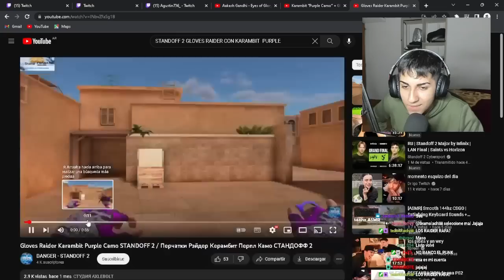ARMANDO un INVENTARIO con 7.500 ORO!!🤭🔥(ROSADO Y MORADO)💗✨ | Standoff 2